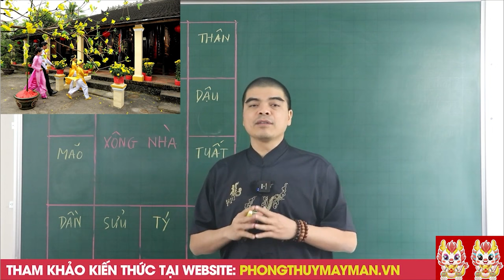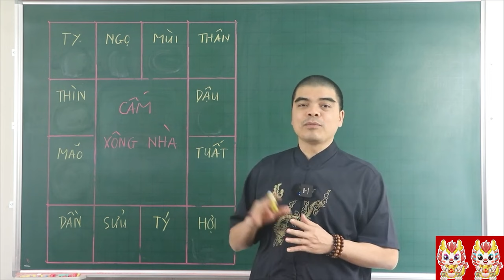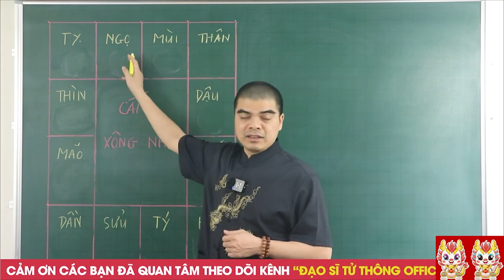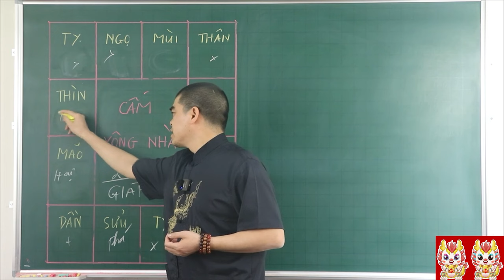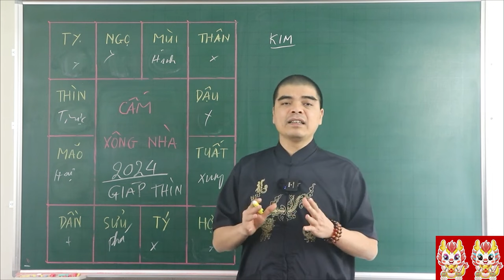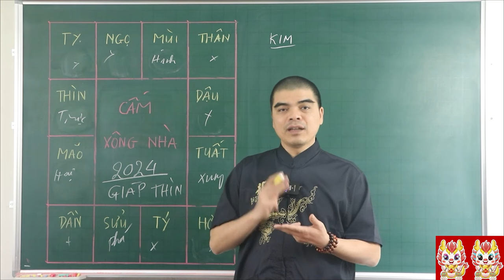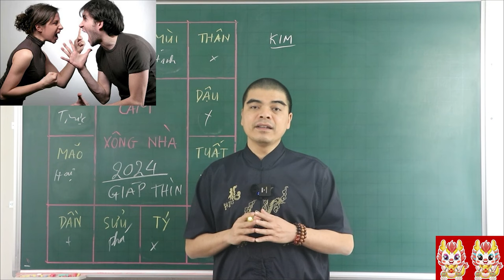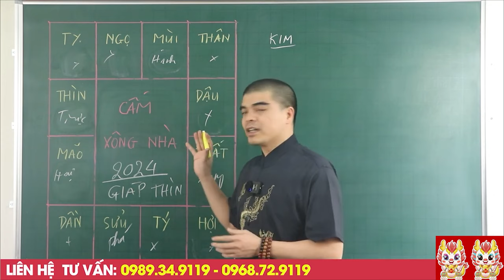4 Tuổi Này TUYỆT ĐỐI Cấm XÔNG NHÀ Đầu Năm 2024 Kẻo TÁN GIA BẠI SẢN, Rước Đại Họa Vào Nhà